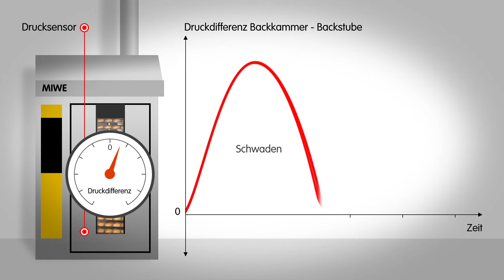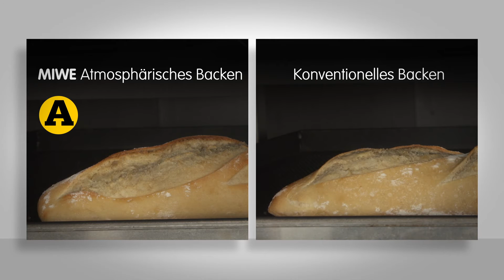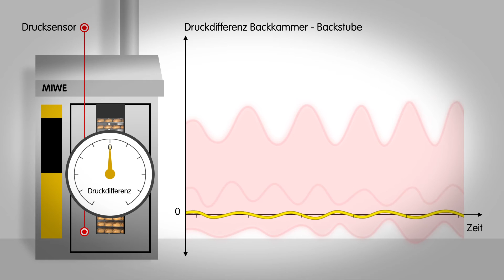MIWE Atmosphärisches Backen (DE)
Die Revolution des Backens:
Das Atmosphärische Backen, der Autopilot für konstant gleichmäßige Backergebnisse, ist eine Technologie, die unabhängig von äußeren Wetterbedingungen wie dem Luftdruck gleichbleibende Backergebnisse sicherstellen. Verfügbar ist sie serienmäßig im Stikkenofen MIWE roll-in und im thermoölbeheizten Wagenofen MIWE thermo-static.

Die mit dem südback Trend Award ausgezeichnete Innovation von MIWE garantiert nicht nur ein gleichmäßiges Backergebnis, sondern vor allem absolute Prozesssicherheit, einen deutlich besseres Volumen, eine feinsplittrige Kruste und zartere Rösche bei stark verminderter Austrocknung an der Oberfläche. Diese Technologie stellt exakt reproduzierbar Produktqualitäten für Ihren Geschäftserfolg sicher.

Ein weiterer positiver Nebeneffekte des Systems sind Energieeinsparungen, die durch reduzierte Zufuhr kalter Frischluft erzielt werden.